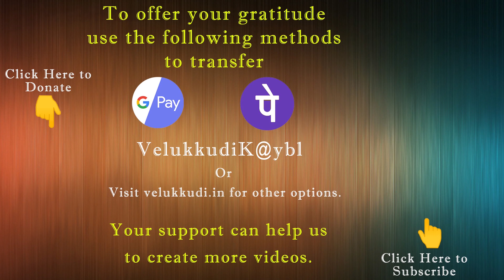051 Harivamsam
aVelukkudi Sri U.Ve.Krishnan Swamy